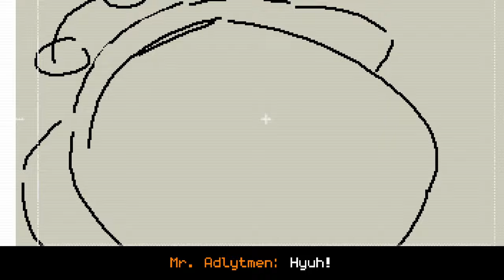big boy boxing unused cutscenes, no hit freezy boy, unfinished trigger happy and wild dude